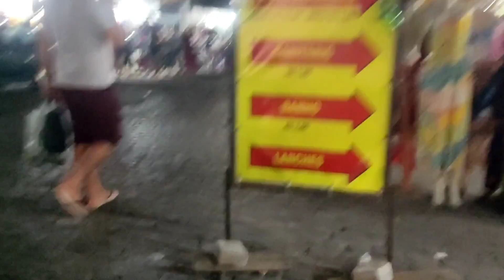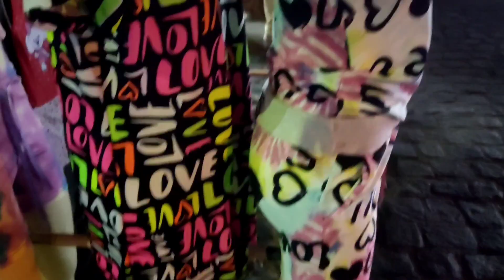FEIRA DE CARUARU PESQUISA DE PREÇO NA RUA MIGUEL DE CENA MUITO BARATO 😱